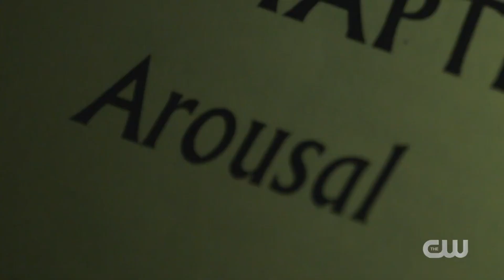Riverdale Season 7 Trailer (HD)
The seventh season of RIVERDALE goes where no season of RIVERDALE has dared to go before—the 1950s! Picking up where last season ended, Jughead Jones (Cole Sprouse) finds himself trapped in the 1950s. He has no idea how he got there, nor how to get back to the present. His friends are no help, as they are living seemingly authentic lives, similar to their classic Archie Comics counterparts, unaware that they’ve ever been anywhere but the 1950’s. Archie Andrews (KJ Apa) is the classic all-American teen, coming of age, getting into trouble, and learning life-lessons; Betty Cooper (Lili Reinhart) is the girl next door, starting to question everything about her perfect life—including her controlling mother Alice (Madchen Amick); Veronica Lodge (Camila Mendes) is a Hollywood starlet who moved to Riverdale under mysterious circumstances; Cheryl Blossom (Madelaine Petsch) is the Queen Bee with a withering wit and a secret longing; Toni Topaz (Vanessa Morgan) is an activist fighting for the Black students of recently integrated Riverdale High; Kevin Keller (Casey Cott) is a “square” crooner wrestling with his sexual identity; Reggie Mantle (Charles Melton) is a basketball star from farm country; and Fangs Fogarty (Drew Ray Tanner) is a greaser who’s destined to be an Elvis-type star. It isn’t until Jughead is visited by Tabitha Tate (Erinn Westbrook)—Riverdale’s Guardian Angel—that he learns the cosmic truth about their predicament. Will Jughead and the gang be able to return to the present? Or will our characters be trapped in the 1950’s forever? And, if so…is that such a bad thing?